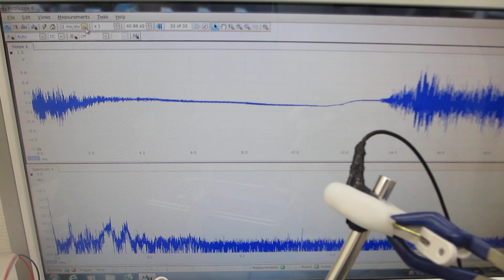超音波とファインバブルによる表面改質処理の効果（超音波洗浄器の制御実験）